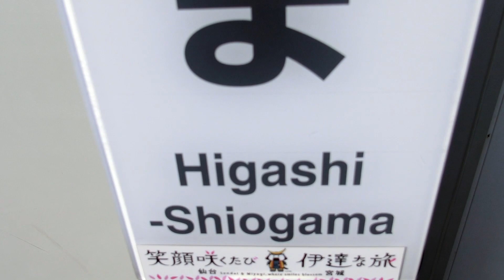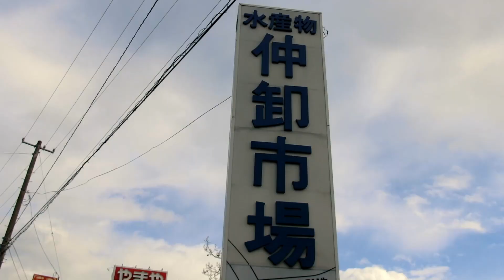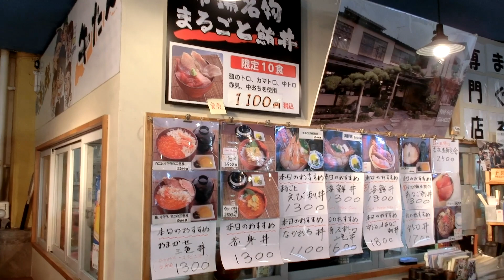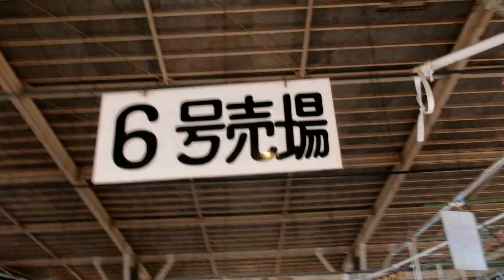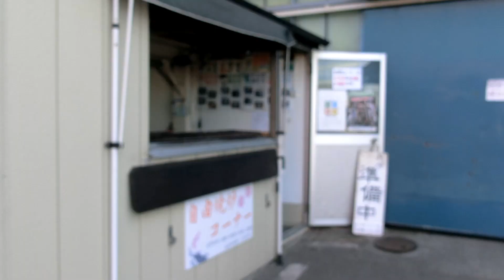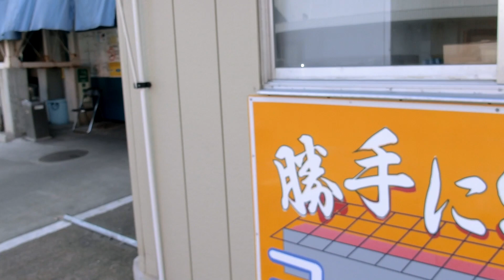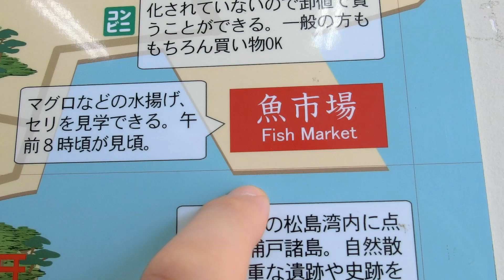SHIOGAMA FISH MARKET TOUR